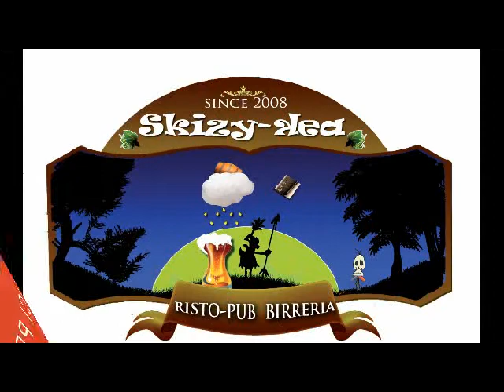Intervista+Mvp Abusivi New Team